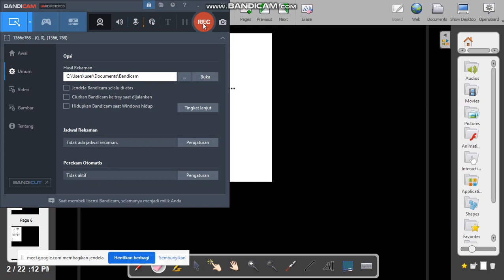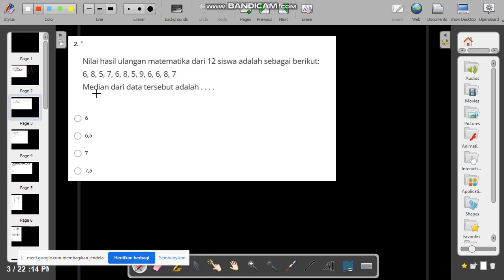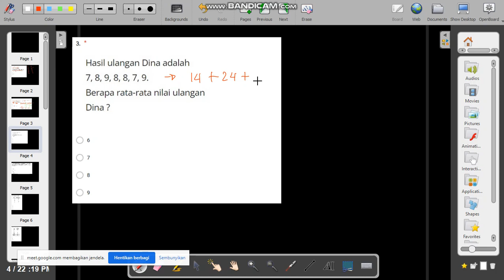Pengolahan data mean median modus part 1 | kelas 6